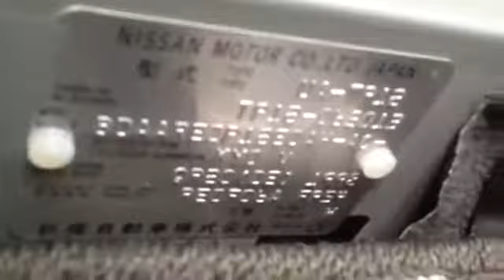Контрактный двигатель Nissan Primera P12 2002-2007 Седан АКПП (авт.) Бензин 2 л Инжектор 2003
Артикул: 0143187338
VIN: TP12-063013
Номер двигателя: QR20430688A